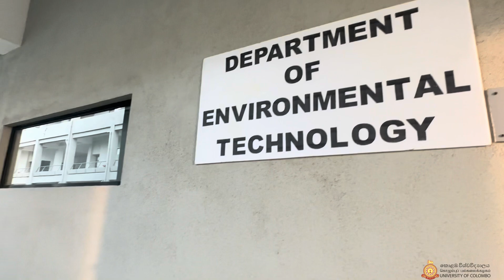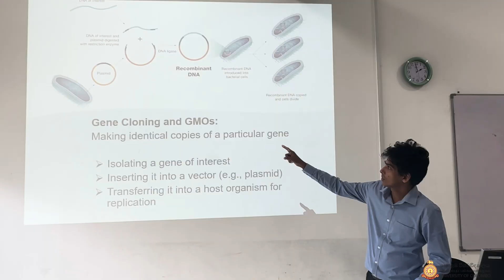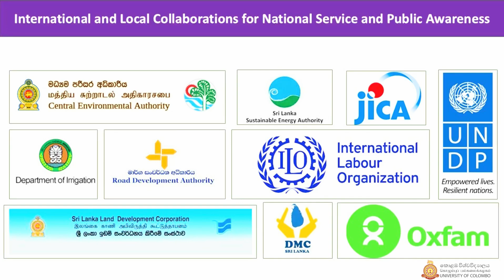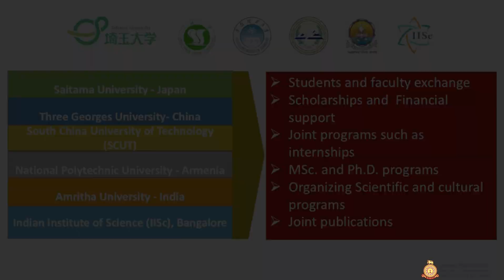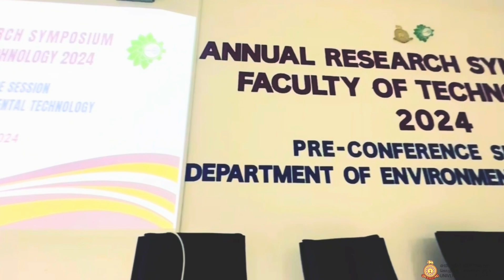Department of Environmental Technology | University of Colombo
The Department of Environmental Technology, established under the Faculty of Technology at the University of Colombo, is a leading educational partner for students pursuing studies in the field of environmental technology. The department offers a Bachelor of Biosystems Technology Honours in Environmental Technology degree, where the curriculum is carefully designed to provide both theoretical and practical knowledge in the most in-demand areas of the field.
The course modules introduce students to modern, challenging arenas within environmental technology, helping them become highly competent professionals by the end of their undergraduate program. Students' competencies are further strengthened through hands-on experiences, including practical sessions, internship programs, and research projects.
Since its inception, the department has been conducting research with state-of-the-art technologies to develop innovative environmental solutions that address pressing environmental challenges. Currently, the department has established collaborations with universities in technologically advanced countries like China, Japan, and Finland, facilitating student exchange programs. This exposure allows students to gain firsthand experience in advanced technologies during their undergraduate studies.
As a result, students have the privilege of utilizing cutting-edge technologies for their research projects, helping them stay ahead in the fast-evolving world of environmental technology. This enables them to conduct future research that offers innovative and reliable solutions to environmental problems, positioning them as top-class researchers in the field.